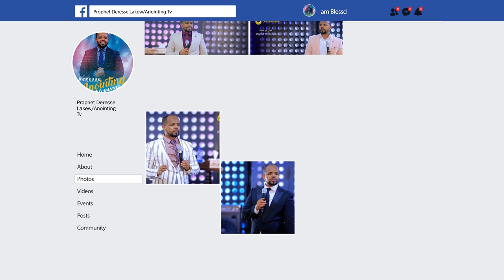ለ ብዙዎች አስደናቂ መፈታት ሆነላቸው...||MAN OF GOD PROPHET DERESSE LAKEW